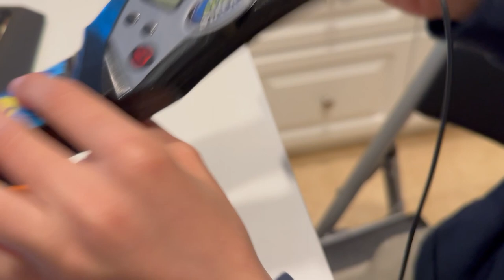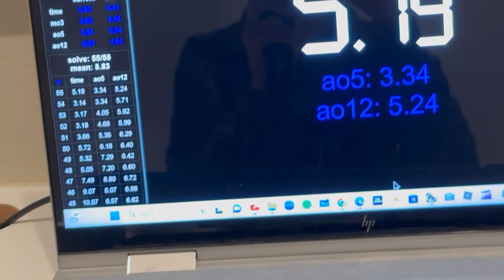3.34 2x2 PB average of 5!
Cube: Mgc Eilte 2x2
Time List:
1. 3.66   R2 U R F' R2 U' F2 U F
2. 3.18   F2 U' F2 U R' F2 R F' R2
3. 3.17   U' R F2 R2 U2 F' R' U R2
4. (3.14)   U2 F U2 F R2 U' F R' U2
5. (5.19)   F' U F2 U2 R F' U F2 U2